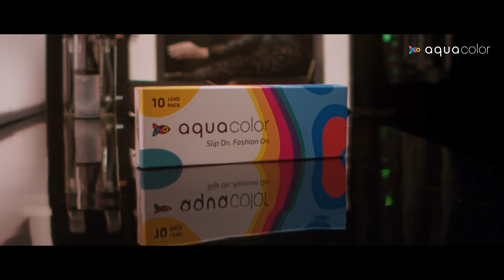Be The Eye Of The Party With Aquacolor Contact Lenses | Kiara Advani | Lenskart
Showstopper styles from the BollywoodBride, KiaraAdvani!
Slay like the icon at every occasion with a wide range of 40+ Aquacolor shades to choose from. It’s time to look glamorous all around. No matter the mood or the occasion, we have a color to match all your needs.